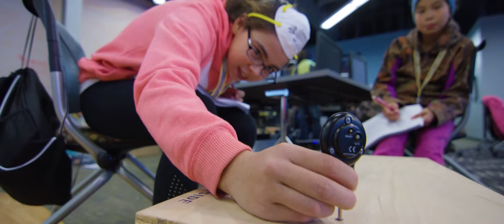AHFC | AK EnergySmart | Science Curriculum for Alaska Teachers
AK EnergySmart is a free, K-12 curriculum resource that is owned by the Alaska Housing Finance Corporation and designed to allow Alaska's youth to investigate how energy is all around them, why we need energy and how energy can be conserved through interdisciplinary units of study.